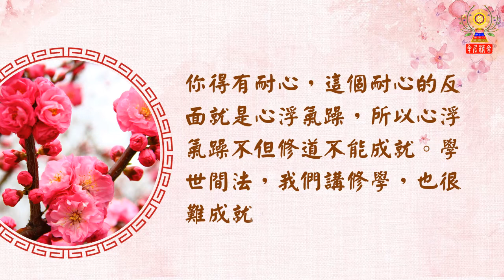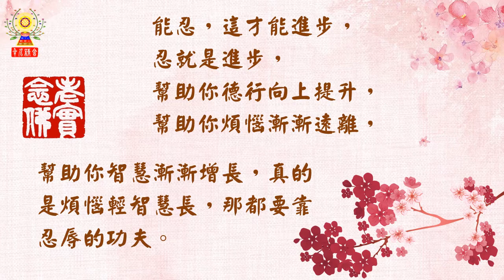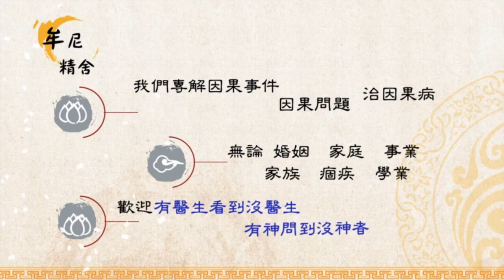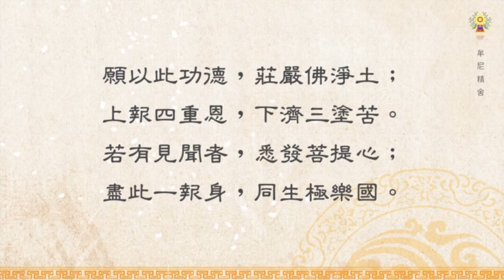淨空法師法語精華─一切法得成於忍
《金剛經》上佛告訴我們，一切法得成於忍。可見忍非常重要，佛法傳到中國，譯經的這些法師把忍下面加個辱

。在過去讀書人，士大夫的階級，有所謂「士可殺不可辱」，士是讀書人，讀書人殺頭沒關係，侮辱不可以，把

辱看得這麼重。忍後面還要加個讓，能忍、能讓，你才能成就學業，才能成就道業。功夫愈深愈顯出忍讓的深度

、廣度。如何了解一切得成於忍呢？

請繼續觀看「淨空法師法語精華─一切法得成於忍」影片。